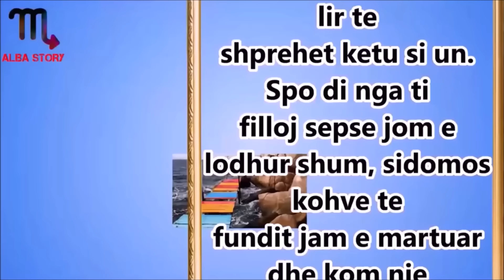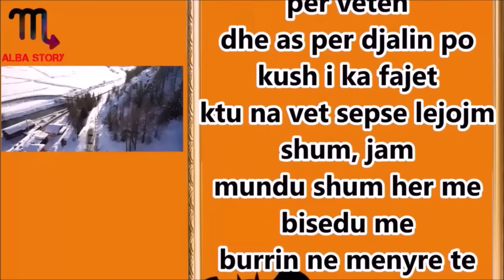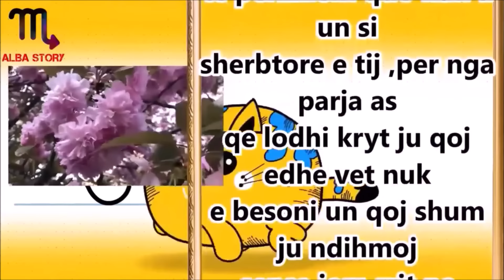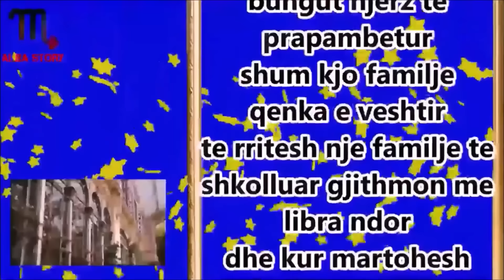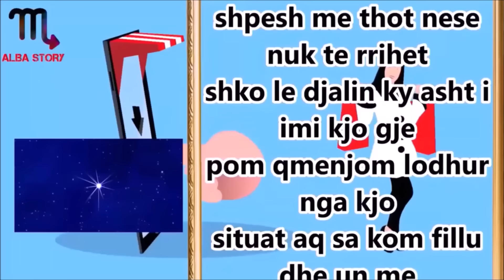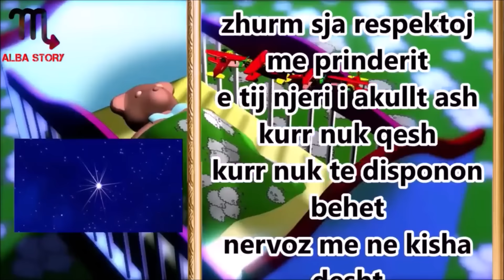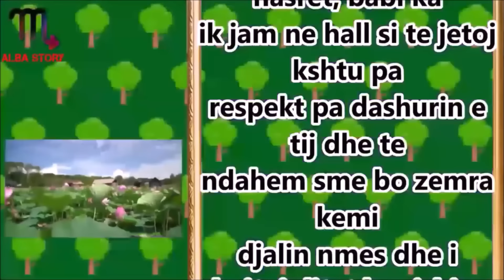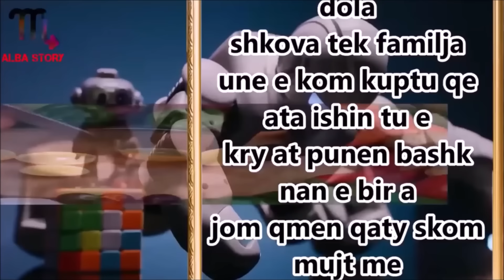Tek Dhoma e Vjehrres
Tek Dhoma Vjehrres i lash gjerat e mija me vlere pasi ajo i ruan me mire